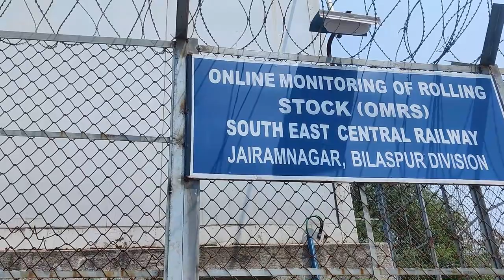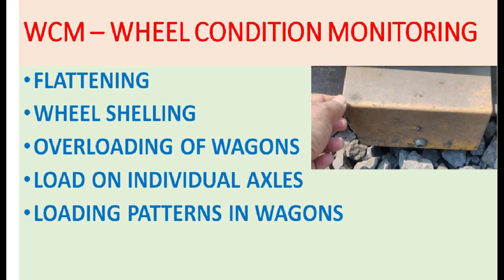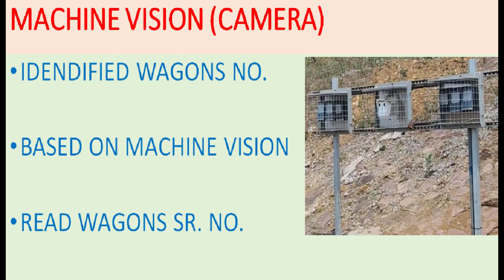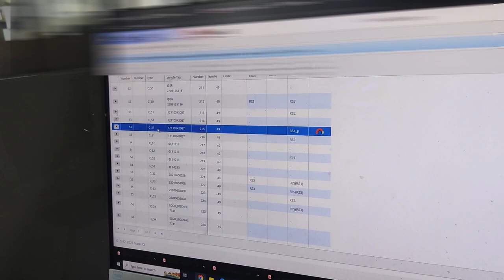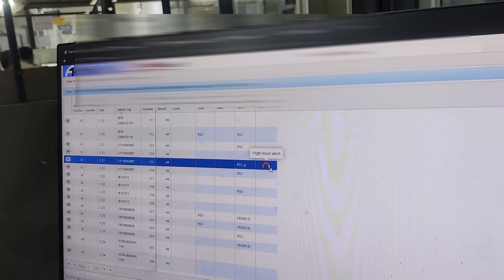OMRS–ONLINE MONITORING OF ROLLING STOCK# AT BILASPUR DIV. TO CHECK RAILWAY WAGONS/COACHES HEALTH#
To check health of any railway wagons/coaches, now day Indian railways utilizing OMRS (online monitoring of rolling stock) which are installed & commissioned by Webtek Company based in Australia.
OMRS system basically consist of 4 (four) sub-systems,
1. WCM –Wheel Condition Monitoring,
2. RFID – Radio Frequency Identification,
3. Axle Bearing Acoustic Inspection – bearing inspection on sound basis
4. Vision system for coach / wagon number recording.
This video is made by guideuncle for informative purpose only.